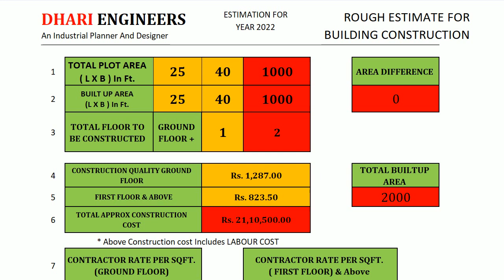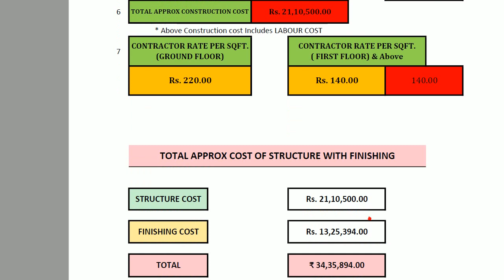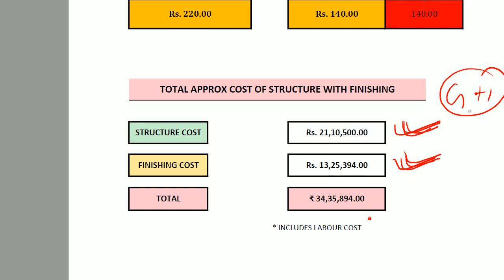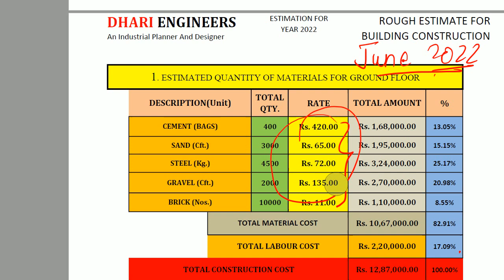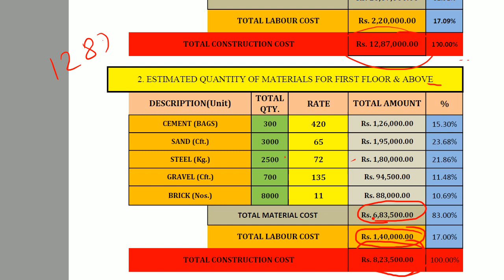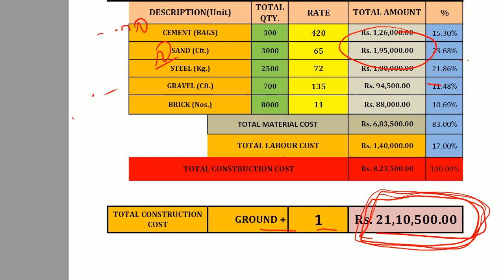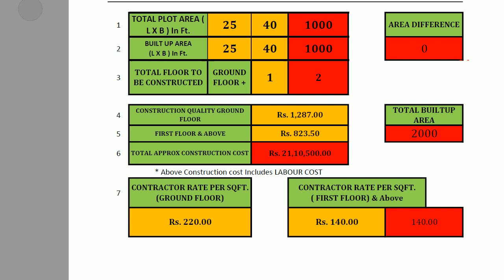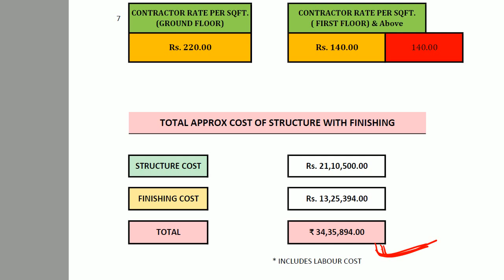Construction cost of 1000 sq ft House in 2023 | 1000 sqft House Construction cost in 2023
Construction cost of 1000 sq ft House in 2022 | 1000 sqft House Construction cost in Patna

ABOUT US:

Welcome to DHARI ENGINEERS , An Industrial Planner and Designer.

We are Patna Based Company Established in 2017, deals in all Types of Industrial and Residential CONSTRUCTION, PLANNING & DESIGN.

We are a Team of well Qualified Engineers to Deal with the Desired Structure.
Our Services in Patna (Bihar):

🔸Complete Construction with Top Quality Material
🔸Interior Design
🔸Exterior Design
🔸3D plan
🔸House Plan
🔸Industry Plan and Setup